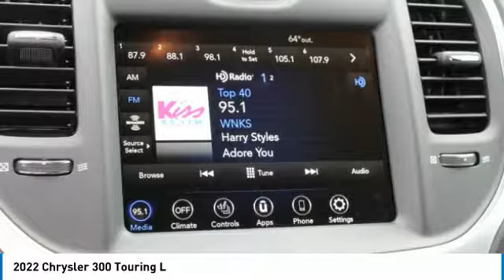2022 Chrysler 300 Charlotte NC C224002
2022 Chrysler 300 Touring L